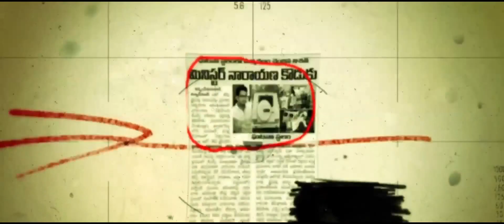Dayyama Majaka Movie Teaser | Leora Movies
Watch DayyamaMajaka Movie Teaser